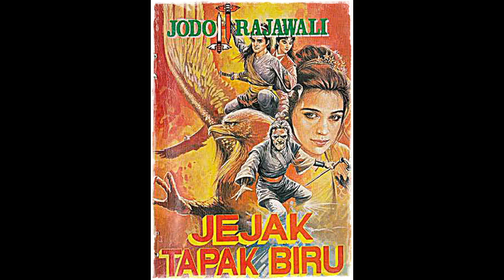Seri Cerita Silat 13 Jodoh Rajawali Episode Jejak Tapak Biru